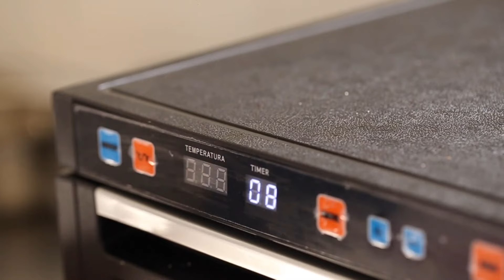RESULTADO FINAL DOS PETISCOS DESIDRATADOS PARA PET - Cléia Dambroski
COMPRAR O PRODUTO DESTE VÍDEO

A MARCA Slow Juicer Brasil®
👉 Eletrodomésticos e produtos para o lar
👉 Os + Vendidos na Europa e EUA